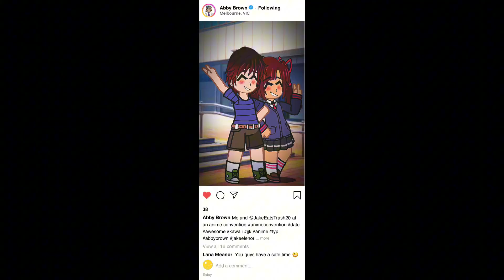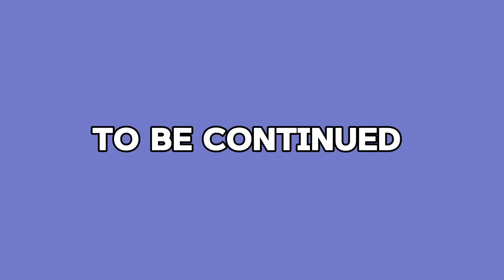The Lonely Teen Life // S2 EP2: CopyCat Couple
//Apps//
Gacha Club, Capcut, Ibis Paint X

//Main Characters//
Abby Brown: Protagonist 1
Jake Eleanor: Protagonist 2
Audrey Lakes: Side-Kick
Grey Jarrah: Antagonist
Victoria Harris: Secondary Protagonist
Denis Brown + Joshua Madden - Secondary Side-Kicks
Angela Lakes: Unknown
Jacob Eleanor (The Old man): Unknown (Coming next episode)
Sue Chen: Side Character
The Freshmen: Side Characters

//Next episode//
Jake & Grey